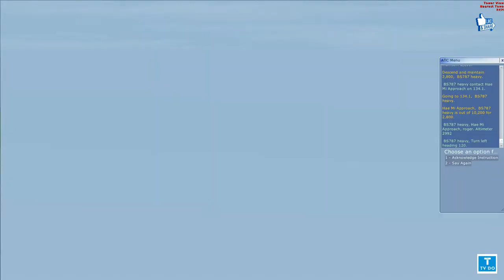FlighsSimulatorX KoreanAir A330,플라이트시뮬레이터X 대한항공 A330타고 인천국제공항 - 김해국제공항 비행 {;204운항일지}[TV Do]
CPU :I7-9700k
RAM : 32GB
GPU : RTX2070Super
SSD : 2TB
HHD: 4TB